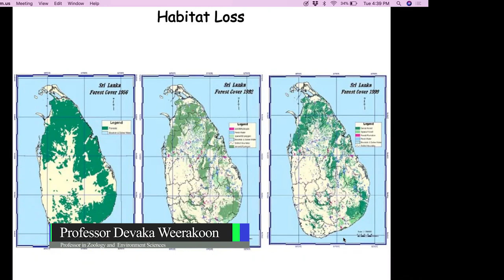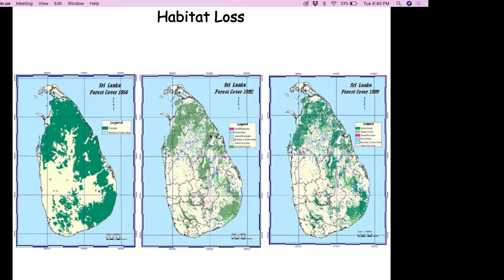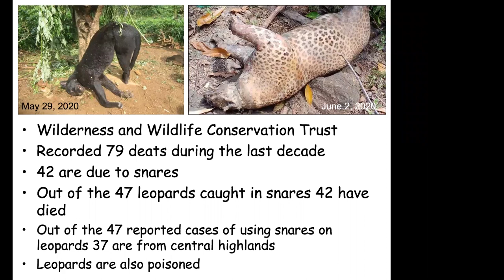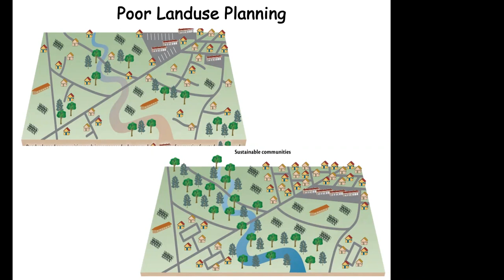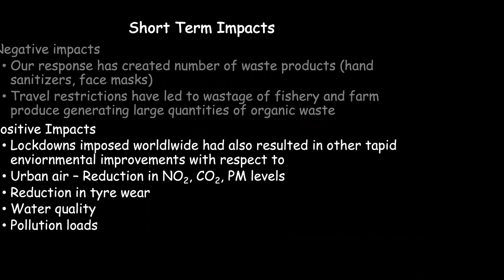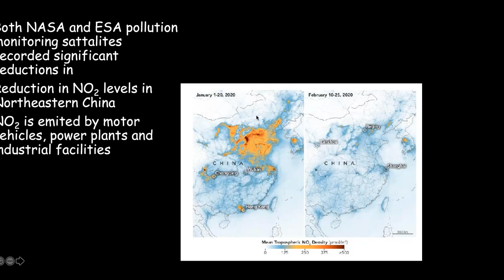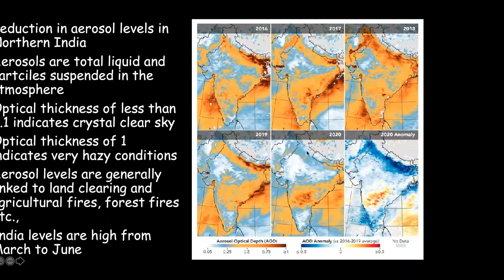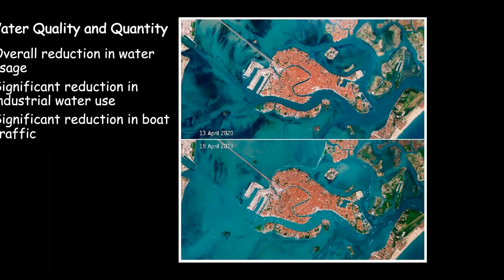Conserve to Preserve - Part 2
"How Urban Development affects wildlife and how we can develop the infrastructure of the country without having a negative effect on wildlife and nature"

Welcome to Conserve to Preserve - Part 2 🔵🟢

Get all your head scratching questions related to urban development answered!